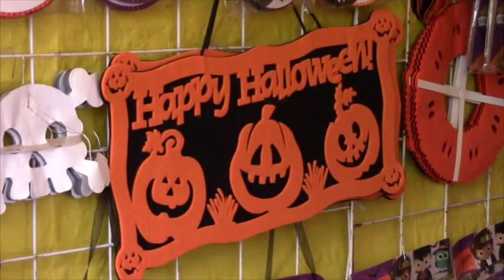Programa especial / Feria del alfeñique 2015 (Bloque 1)